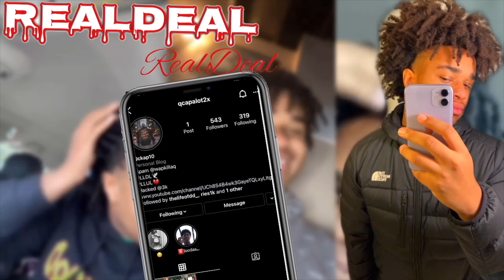VLOGMAS DAY 19🎄| OTF - LOYAL BROS 2 🤯 | REALDEAL REACTIONS 🔥